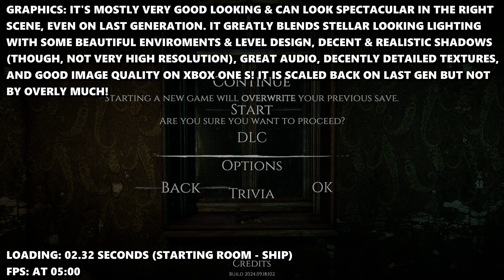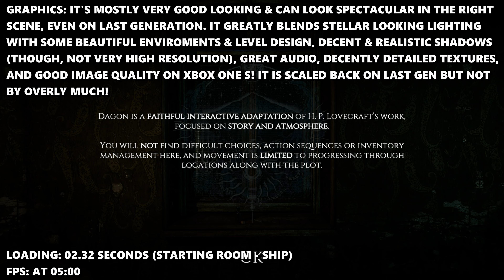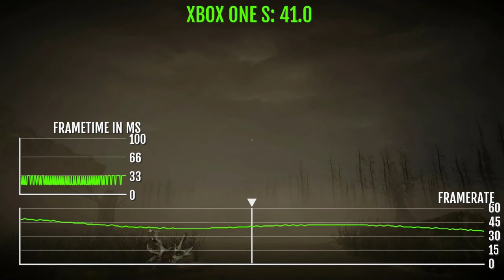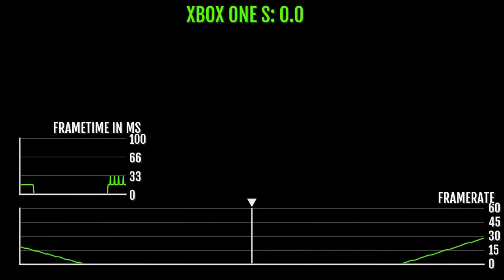Dagon: Complete Edition - Xbox One Gameplay + FPS Test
Dagon Xbox One S Gameplay Complete Edition FPS Test Resolution

Ready to experience Dagon Complete Edition on the Xbox One S? 🎮 Join us as we dive into an exciting FPS test, showcasing the game’s resolution and performance on this console. In this video, you’ll see impressive visuals, smooth gameplay, and find out if the Xbox One S delivers the ultimate experience for Dagon Complete Edition fans. Let’s jump into the action!